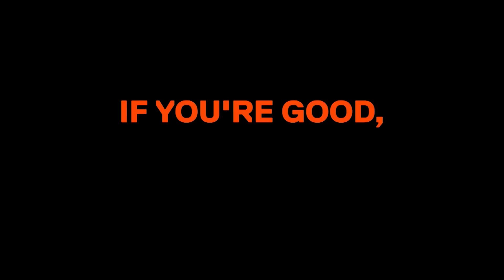TP inYourdreaM - The Mysterious "Tinker" Ninja